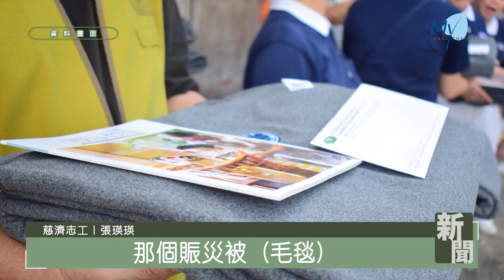【新聞】賑災毛毯助災民 啟發實踐的力量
從水災救援、到火災送愛，每一件用回收寶特瓶製成的大愛環保賑災毛毯，除了能溫暖膚慰災民的身心之外，還能傳達滿滿的環境教育來共同學習。去年11月，馬來西亞砂拉越民都魯實比遙路和平村的租賃房屋發生火災，慈濟志工進行緊急發放，當中的毛毯，啟發了災民的環保心。

馬來西亞
砂拉越

大火無情毀家園 慈濟發放啟發愛
雙手提著寶特瓶，純迪的家外還堆放著許多鄰居送來的環保物資。他們是去年11月，受民都魯實比遙路和平村租賃房屋火災影響的災黎，而他們開始做環保的因緣，要從當時慈濟志工緊急發放說起。

TIONG ING ING
慈濟志工 張瑛瑛
當司儀就是介紹我們的
那個賑災被（毛毯）
是用這些寶特瓶來製作成的
讓這些災民很驚訝
所以他們就有一個想法說
要開始來做這個環保

灑播鄰里之愛 家中變環保物資轉介站
從發放至今，純迪不停地向鄰里宣導環保，自己的家也變成小型環保站，等待志工每個月上門回收物資。

CHUNDI ANAK KINYANG
受災戶 純迪
我跟朋友說
這些東西收集得越多
我們的國家就會越乾淨
從現在開始  到以後
我都會把回收物存放在
我這裡的出租屋

LAMAH
受災戶 菈瑪
我們用過的東西
與其丟掉  不如把它拿出來（環保）
因為你們幫助我們
我們也幫回（別人）

毛毯凝聚環保心 人人有志一同護大地
這一刻，志工送出的毛毯不再只是能為災民送暖，還能凝聚他們的環保心，用雙手還家園一片清淨。

REPORT：
真善美志工-馬來西亞報導
綜合報導

備註：
火災發放 – 25/11/2023
環保 – 21/1/2024